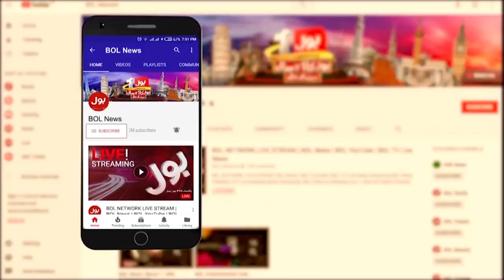National Security Committee | Talks About Afghanistan Situation | Ab Pata Chala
Pakistan National Assembly | Natioonal Security Committee  | PM Imran Khan | Afghanistan Situation | Usama Ghazi | Ab Pata Chala | BOL News